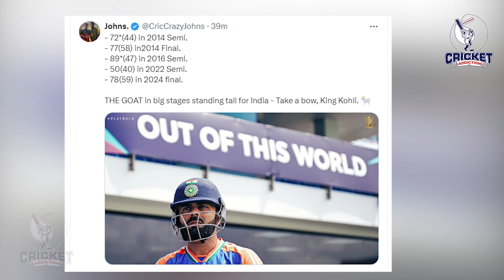देखिए वर्ल्ड कप में 76 रन बना Kohli ने तोड़ा ABD YUVI का रिकॉर्ड तो क्रिकेट दिग्गजों ने दिया बड़ा बयान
Photo's Credit = Disney + Hotstar.

Cricket Addiction TEAM.